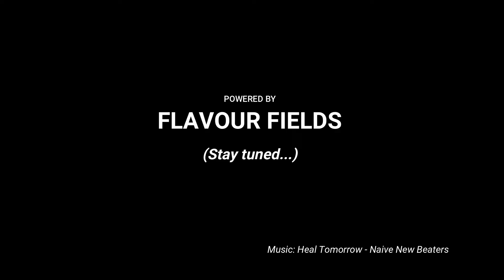New Years Flavour Fields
New Year - NEW BRANDS - New Products - New Flavors